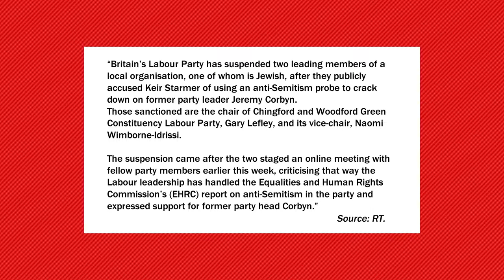Leftwing Jews Being Silenced By The Labour Party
Co-Founder of Jewish Voice for Labour has been suspended by the Labour Party. It seems Keir Starmer's zero tolerance on anti-Semitism includes Jewish people who don't agree with the leadership.

80% of the UK mainstream media is owned by five Billionaires, this is a threat to our democracy. Political parties are too scared to hold power to account which means our political system is skewered toward the 1%.